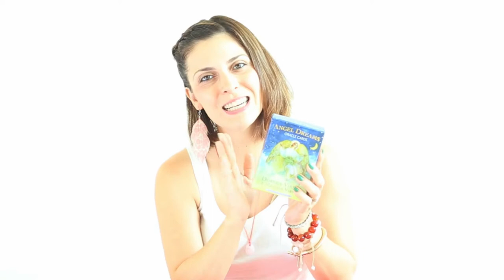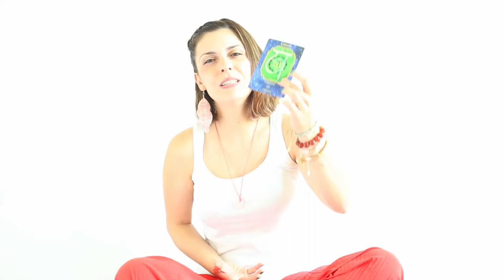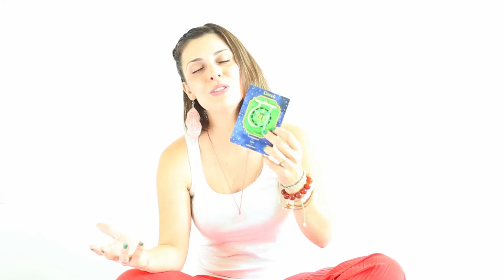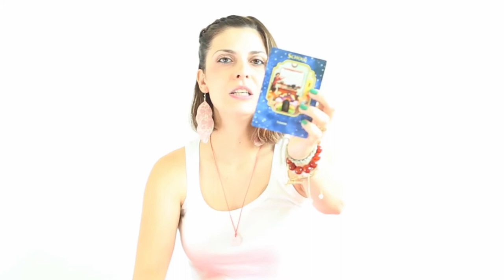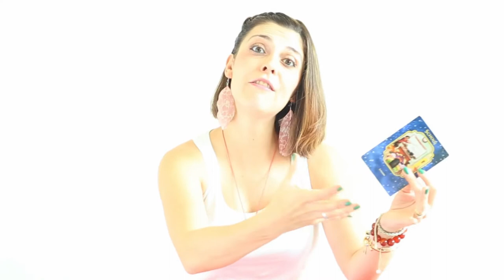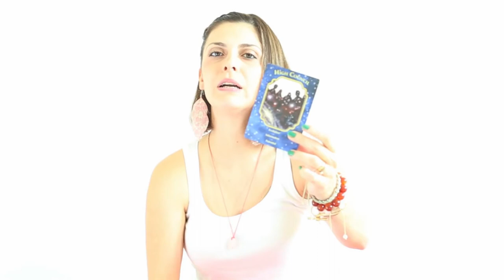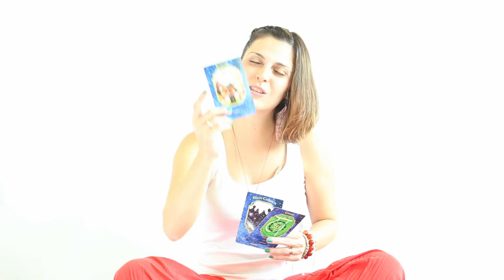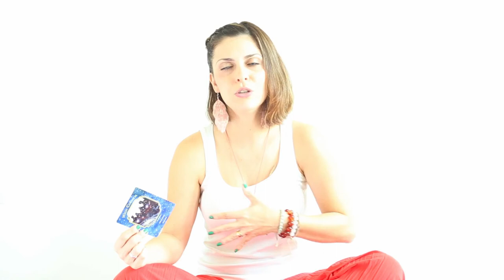Weekly Angel Guidance | 08-14/October/2018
Angelic Life Coaching | Weekly Angel Card Reading 08-14/October/2018

In this video we are connecting with the Angelic Realm to receive our Weekly Angel Guidance for this week.

In this reading, I used the Healing With The Angels Oracle Cards by Doreen Virtue.

Namaste! 🙏

💜 MARIA MOLINA 💜